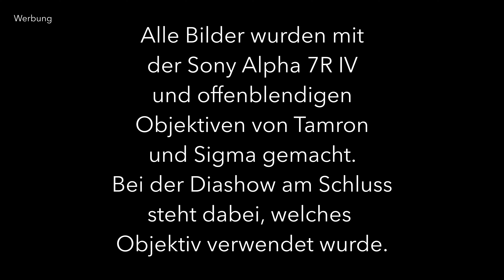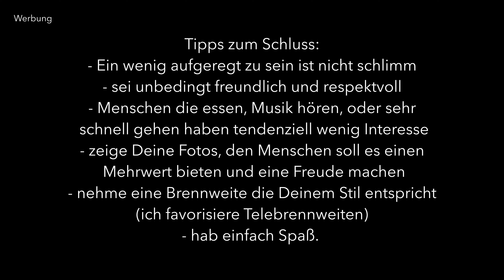Menschen für Portraits ansprechen, ein Erlebnis.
Moin Moin! :)
Menschen für Portraits anzusprechen ist ehrlich gesagt nicht so leicht, es erfordert Mut, es lohnt sich aber. :) So habe ich es nach der Photopia geschafft.

Willst Du eine coole Jacke für Fotografen von Haukland?

Möchtest Du auch mal schöne Bilder von Dir haben oder hättest gerne ein Coaching?

Mit dem Code Dennis20, sparst Du 20% bei Deiner nächsten Bestellung.

Wenn Du mich charmant unterstützen möchtest, freue ich mich, wenn Du mir einen Kaffee/Tauchflaschenfüllung ausgibst.

Portraitfotografie:
Kamera: Sony Alpha 7R IV
Akkus für Sony Alpha 7R IV
135 mm 1.8 Sigma Art Objektiv
50 mm 1.2 GM Art
85 mm Objektiv
35 mm Objektiv
16-35 mm Objektiv
UHS-II Speicherkarte
Profoto Blitz leicht
Profoto Blitz Studio/Outdoor
Profoto Beautydish weiß
Profoto Beautydish silber
Profoto 60 cm Octa
Profoto 90 x 60 cm Softbox
Profoto Magnum Reflector
Profoto Air Remote

Kamera für meine Studiovideos
35 mm Objektiv
Pro Mist Filter
Funkstrecke (neuere Version von meiner)
Großes Stativ
Stativ (die aktuellere Variante)
UHS-II Speicherkarte

Landschaftsfotografie:
16-35 mm Objektiv
UHS-II Speicherkarte

Bildbearbeitung & Videoschnitt:
27 Zoll 4K Monitor
Blackmagic Speed Editor für Videoschnitt in DaVinci Resolve
SanDisk 2 TB externe SSD
BenQ Screenbar
Adobe Photoshop & Lightroom
DaVinci Resolve Studio (Videoschnitt)